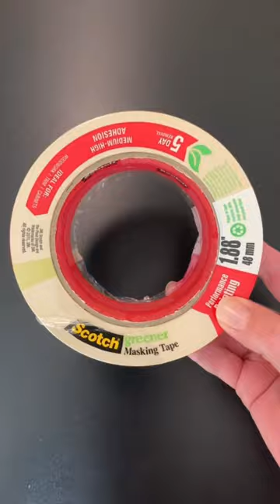Trick to Peel Masking Off Plastic!